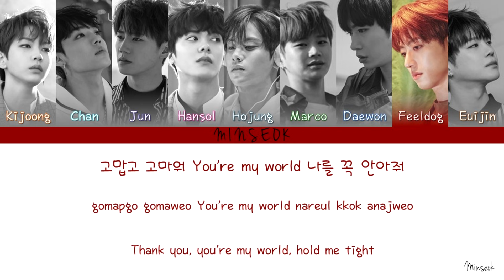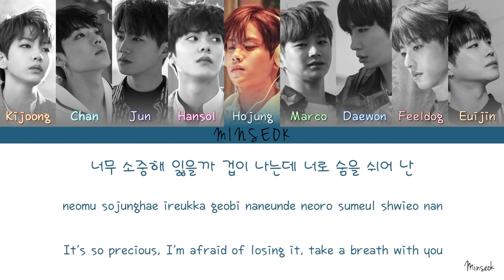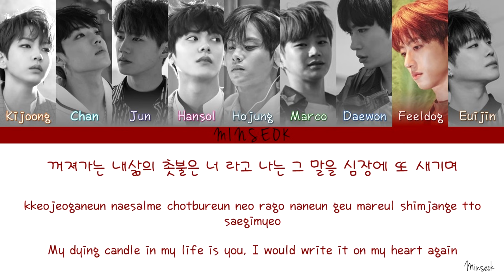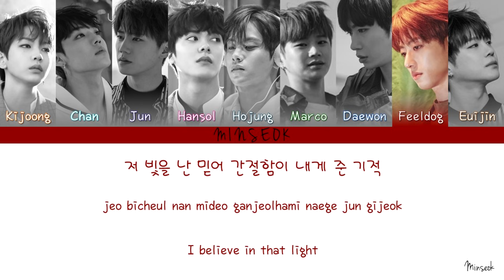UNB (유앤비) - Only One (Color Coded/Han/Rom/Eng Lyrics)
UNB - Only One with Hangul, Romanization and English subs!

Track 02. Only One
BOYHOOD
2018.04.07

Kijoong, Chan, Jun, Hansol, Hojung, Marco, Daewon, Feeldog, Euijin

Lyrics/작사: 이뮤즈, 필독 (FEELDOG), 마르코 (MARCO)
Composer/작곡: 김태성, Maxx Song, Casper, 델리보이 (Delly Boi)
Arranger/편곡: 델리보이 (Delly Boi)

Kijoong - Orange
Chan - Light Blue
Jun - Purple
Hansol - Pink
Hojung - Dark Blue
Marco - Dark Green
Daewon - Blue
Feeldog - Red
Euijin - Brown